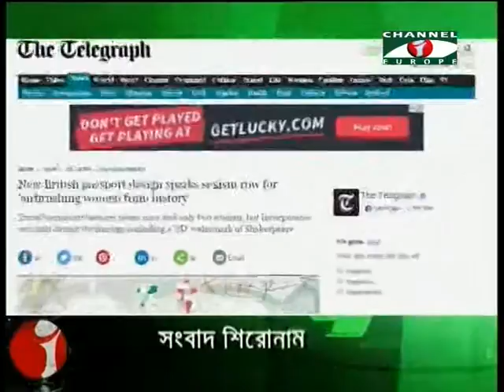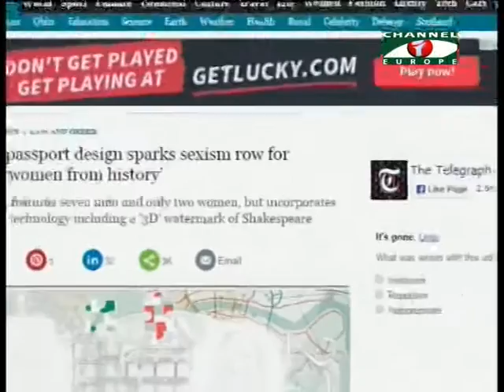Amader Khobor 061115 All Parts